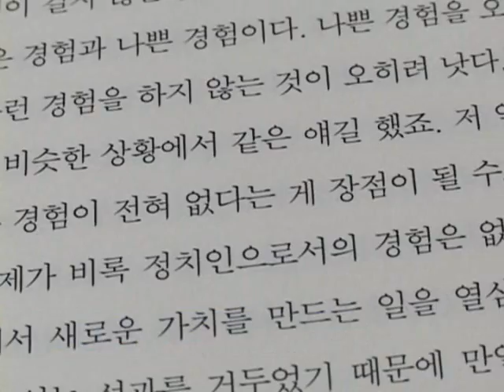안철수, 대선 출마 시사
[ 앵커멘트 ]

안철수 서울대 융합과학기술대학원장이 오늘 펴낸 책을 통해 자신에 대한 지지가 많으면 "나갈 수 밖에 없다"며 대선 출마를 시사했습니다.

조근호 기자의 보돕니다.

안철수 서울대 융합과학기술대학원장의 새 책 '안철수의 생각'을 보면 대선 출마를 굳힌 듯한 발언이 곳곳에 등장합니다.

안 원장은 먼저 "제 생각에 동의하는 분들이 많아진다면 나아갈 수 밖에 없다"며 출마를 시사했습니다.

안 원장은 그러면서 자신의 정치적 경험이 부족하다는 지적을 적극 반박했습니다.

오히려 "낡은 체제와 결별해야 하는 시대"라며 "기성 정치권의 나쁜 경험이 전혀 없다는 게 장점이 될 수도 있다"고 주장했습니다.

안 원장은 다만 "제가 생각을 밝혔는데 기대와는 다르다고 생각하는 분들이 많아진다면 저는 자격이 없는 것"이라며 출마를 기정사실화하지는 않았습니다.

그는 특히 "이 책에 담긴 생각을 바탕으로 더 많은 사람과 힘을 모아 나아가고 싶다"고 말해 앞으로 적극적 행보에 나설 것임을 시사했습니다.

안 원장측의 유민영 대변인은 이와 관련해 강연 또는 출판기념회 기자간담회 등을 놓고 언제 어떤 형식으로 접촉을 확대해나갈지 검토하고 있다고 밝혔습니다.